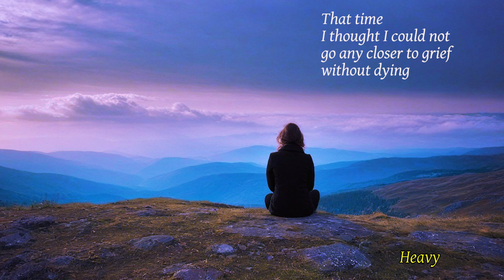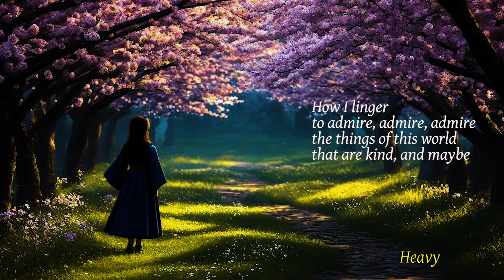Fine Poetry - Poems of Mary Oliver - Heavy (read by Narad)